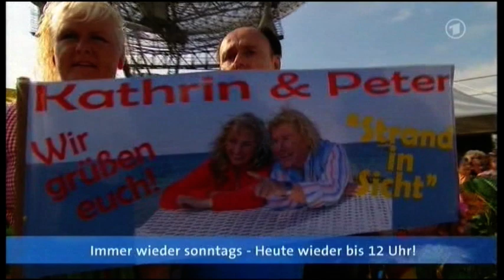[HQ] - Kathrin und Peter - Griechische Sonne - 14.09.2014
Kathrin und Peter mit dem Titel "Griechische Sonne", aus der
14. Sendung "Immer wieder Sonntags" mit Stefan Mross
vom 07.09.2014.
Quelle: 1. Deutsches Fernsehen ++ HP